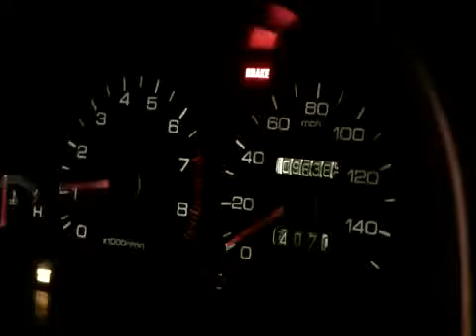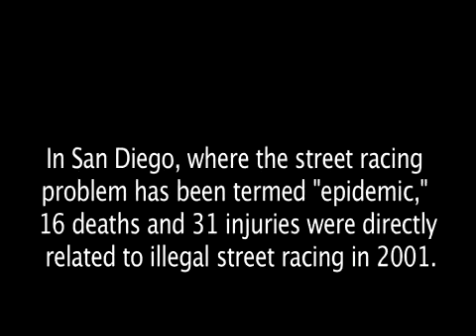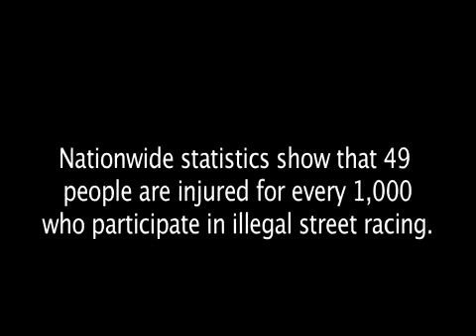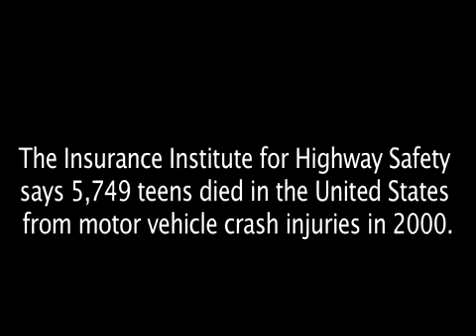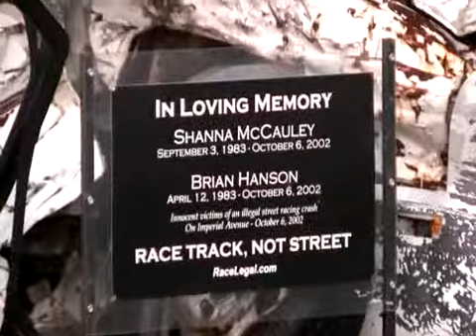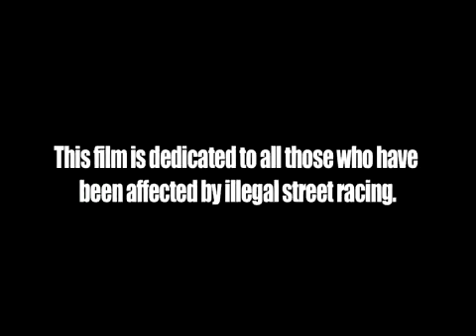Freedom at 100mph (Documentary)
Illegal car racing, should it stay illegal? High Tech High Media Arts, senior project made in Margaret Noble's class and exhibited at the Museum of Contemporary Art in San Diego.